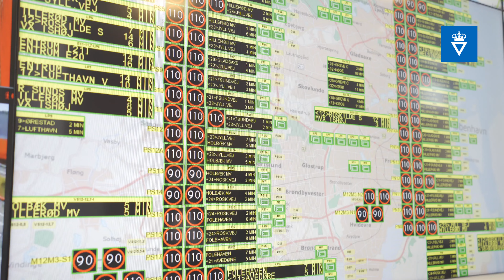Vejdirektoratets trafikcenter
I København ligger Vejdirektoratets Trafikcenter, hvorfra vi overvåger trafikken på statsvejene døgnet rundt.

Opstår der en farlig situation – det kan være et hul i asfalten, et væltet træ på vognbanen eller et trafikuheld – er det vores medarbejdere i Trafikcenteret, der håndterer situationen i tæt samarbejde med politi og beredskab.

Afdelingsleder Stine Bendsen er en af dem, der sørger for, at du som trafikant kan komme nemt og sikkert frem på statsvejene.

Hør hende fortælle om arbejdet i Trafikcenteret.